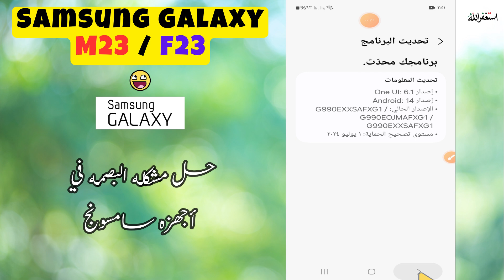M23, F23 حل مشكله البصمه في أجهزه سامسونج